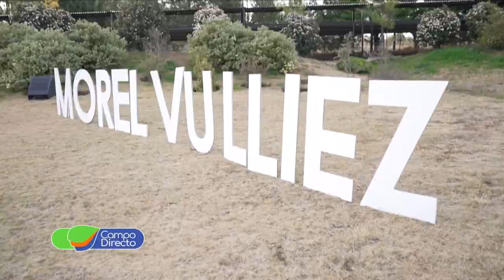Morel Vulliez agasajó a más de 400 productores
Morel Vulliez agasajó a sus clientes en Córdoba. Recibió a más de 400 productores para compartir una inolvidable noche.